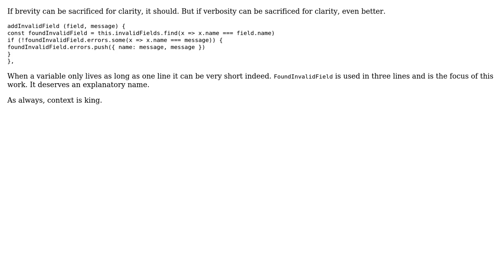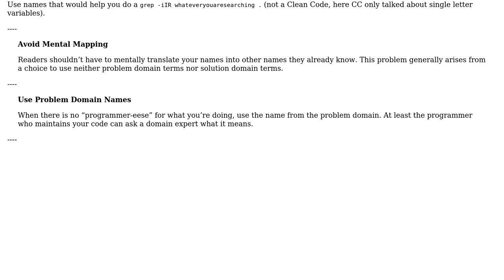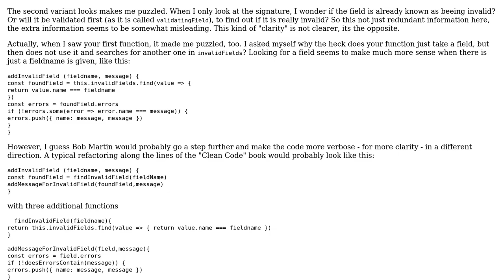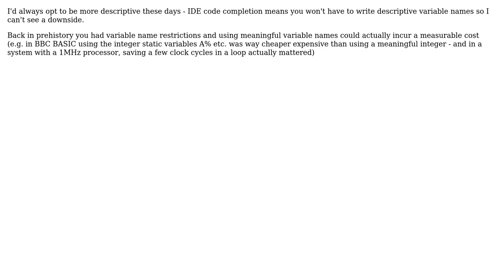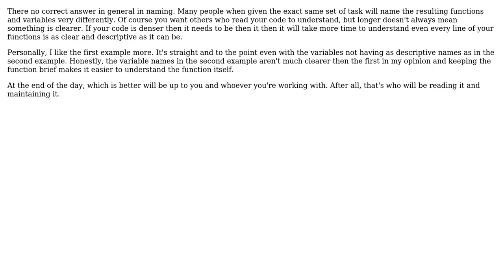Naming: Should you sacrifice briefness for clarity? (6 Solutions!!)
Naming: Should you sacrifice briefness for clarity?

With thanks & praise to God, and with thanks to the many people who have made this project possible! | Content (except music & images) licensed under CC BY-SA | Music | Images & others | With thanks to user Tulains Cordova user Robert Harvey user mcottle user Dom user Doc Brown user candied_orange user alex and the Stack Exchange Network Trademarks are property of their respective owners. You are responsible for your own actions.